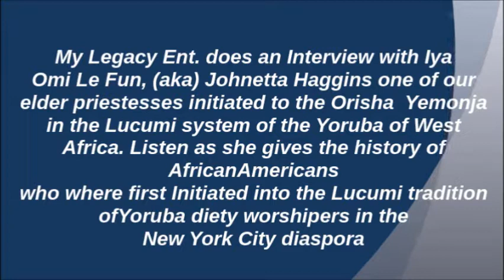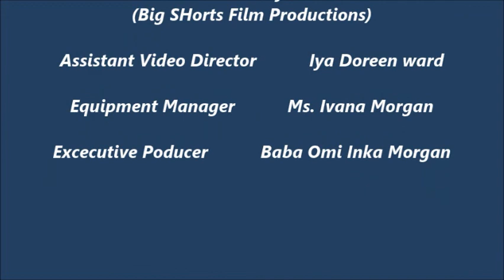African Americans who worship West African Deities IyaJohnetta Haggins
Seeing how New York City was once the Mecca for Yoruba/Lucumi
Deity worship The My Legacy Enterprises ( Ent.) set out to interview
various Priest (Babalosha) and priestesses (Iyalosha) in the NYC
 diaspora and ask how they were drawn to the "religion" of the Yoruba people of West Africa.
 We will also ask These Yoruba/Lucumi/Condomble priest priestesses for their outlook of the  the future of the "religion"